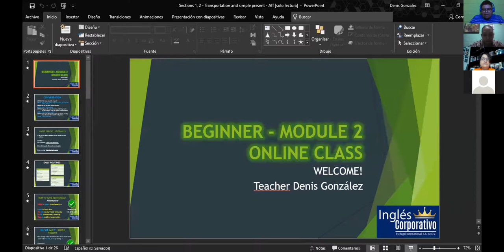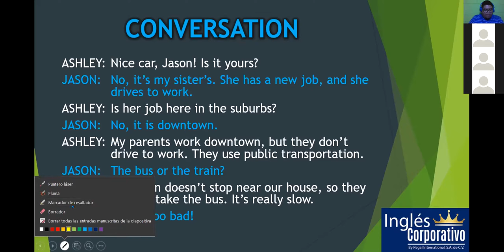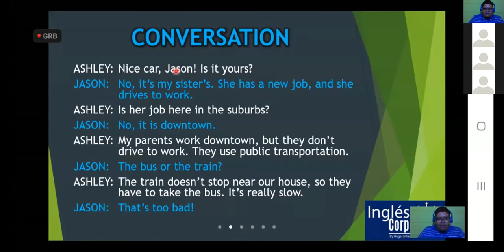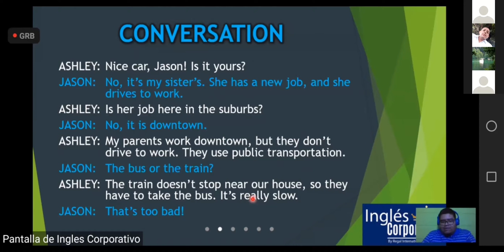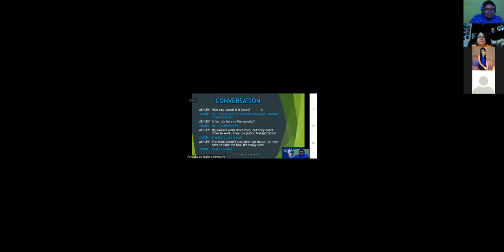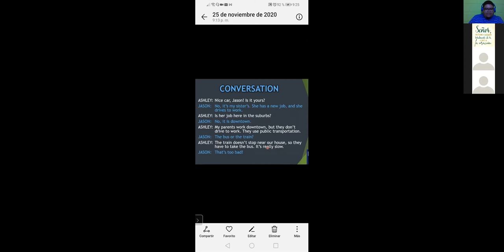Ingles Corporativo-Transportation & Daily Routines (25/11/2020) - PARTE 1